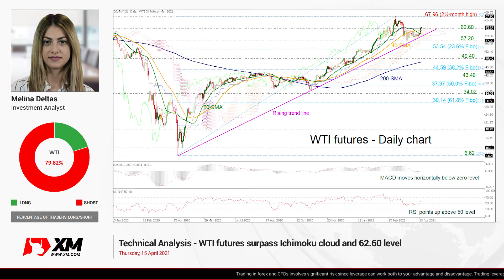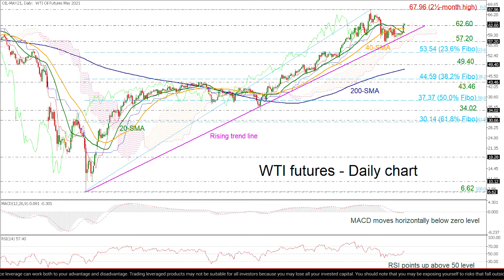Technical Analysis: 15/04/2021 - WTI futures surpass Ichimoku cloud and 62.60 level